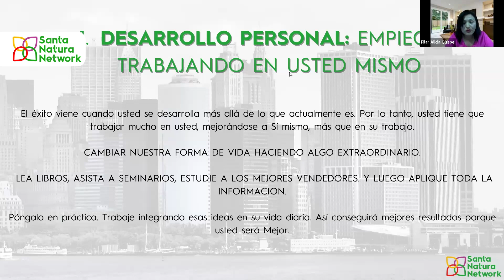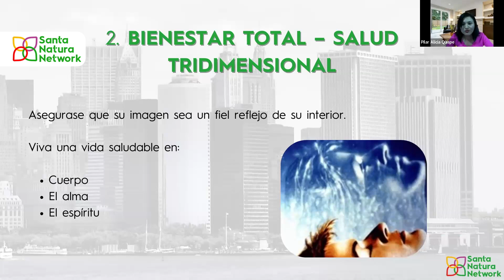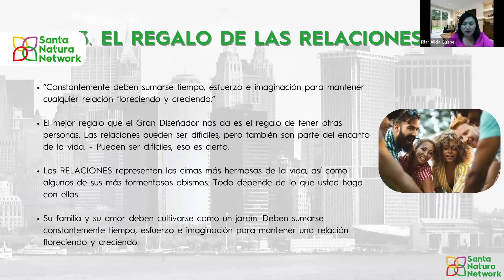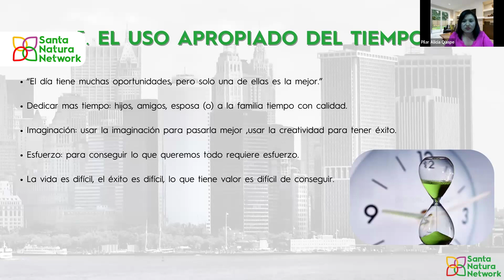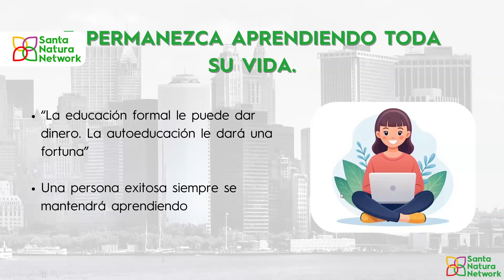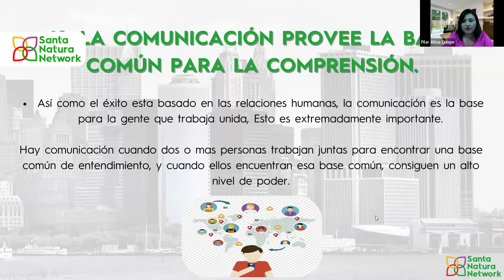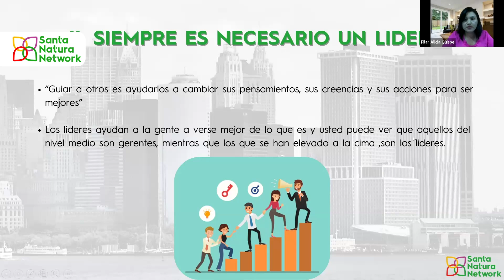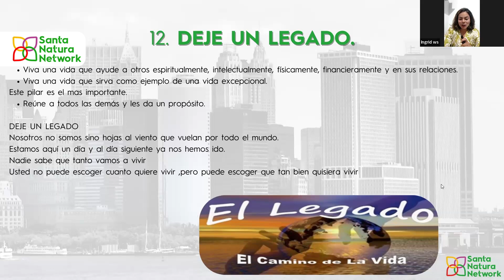LOS 12 PILARES DEL ÉXITO Con Pilar Quispe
Nuestra increíble líder Pilar Quispe nos instruye sobre los conocimientos de los 12 pilares del éxito.